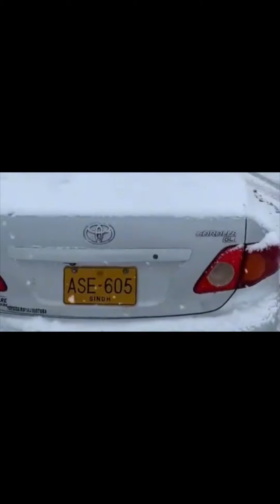Snow fall-23 🌨️ Swat || murree || Cars video